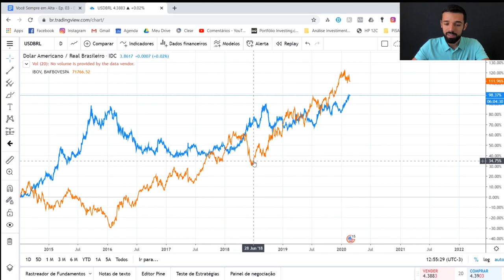É SÓ POR ISSO QUE AÇÕES E DÓLAR VÊM SUBINDO JUNTOS DESDE 2018 | Investidor Sempre em Alta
É só por isso que ações e dólar vêm subindo juntos desde 2018.